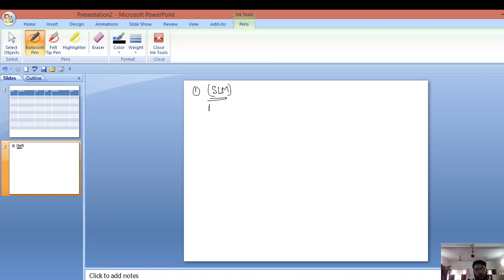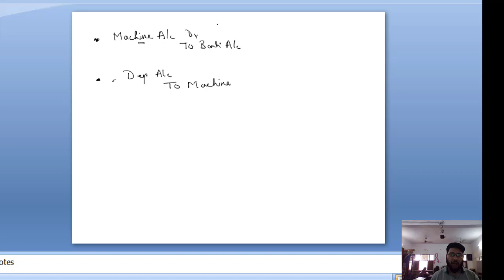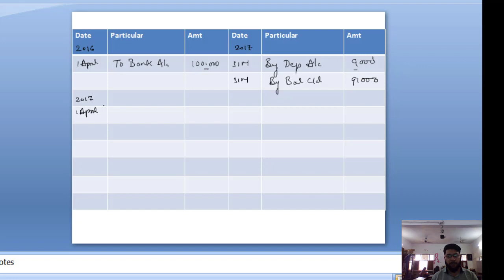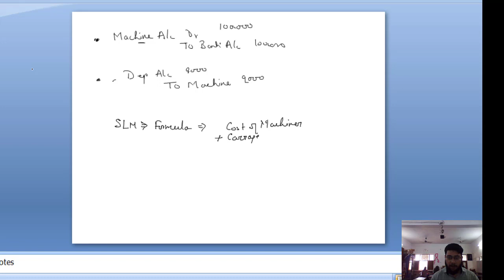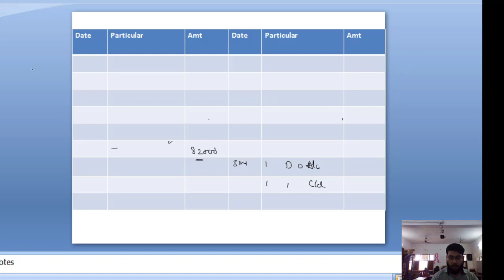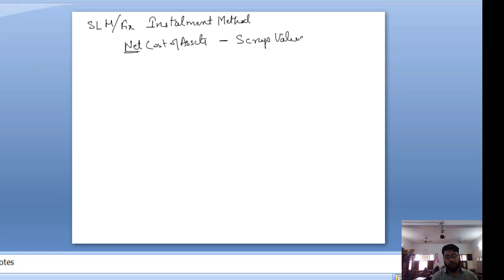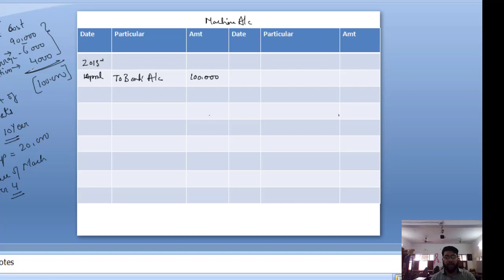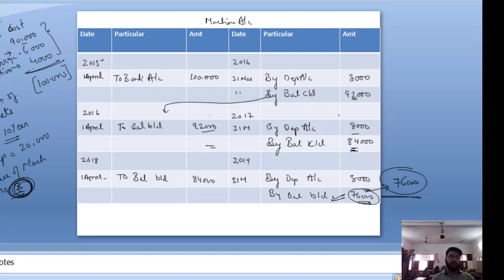depreciation lecture 2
under this lecture, cover the SLM  method